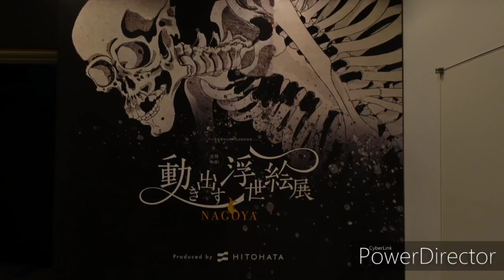【一華総観】動き出す浮世絵展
［使用機材］
SONY RX100Ⅲ
Nikon D750